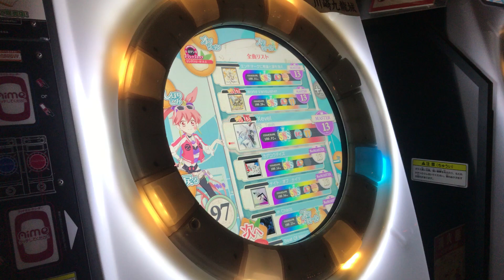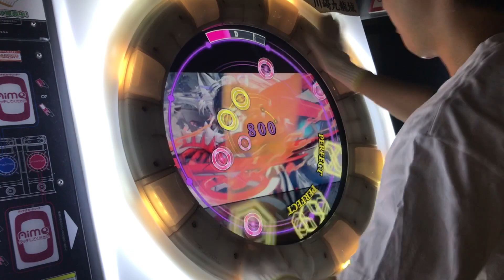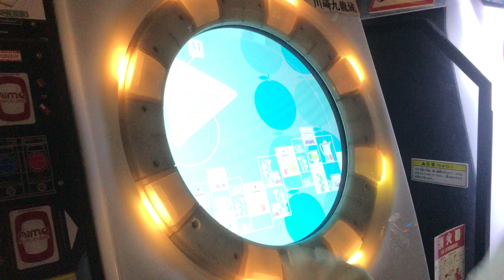【直撮りmaimai】 Xevel MASTER AP [全ボタン] (Player:Anthoney)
Player:Anthoney (twitter→@DJ_CELICA)

ライダーベルト「Form change...Kamen Rider Anthoney:Xevel Form!」
必死にプレイからの譜面に振り回される流れで変身ポーズ完成。